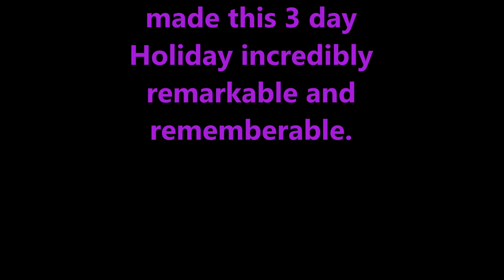מוצאי שבת בראשית תשע"ד בנגקוק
Motzai Shabbat Bereshit Bangkok 5774